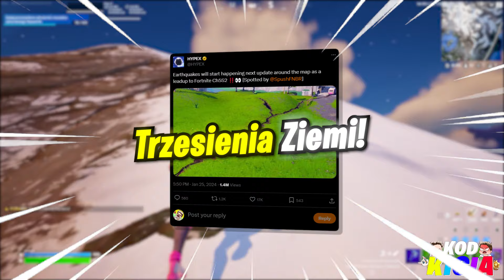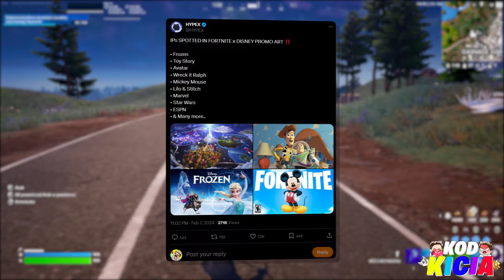ZWIASTUN UPDATE 28.30!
W tym odcinku przedstawię wam wszystkie najważniejsze informacje na temat ostatniej wielkiej aktualizacji jaka zostanie wprowadzona do fortnite ponieważ zaraz po tej do gry trafi nowy sezon 2 a my właśnie otrzymaliśmy zwiastun tego kiedy zostanie on dodany do gry oraz znamy kilka nowości jakie fortnite tam doda!

🐱Ciekawe
• Live Codziennie 19/20
• Filmy 11:05/16:35